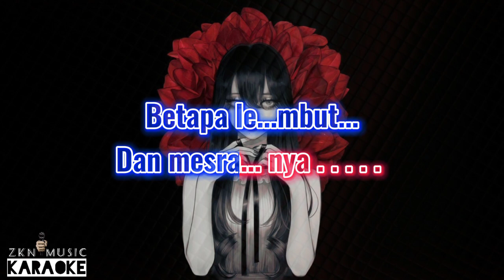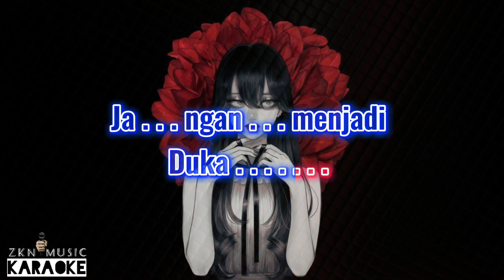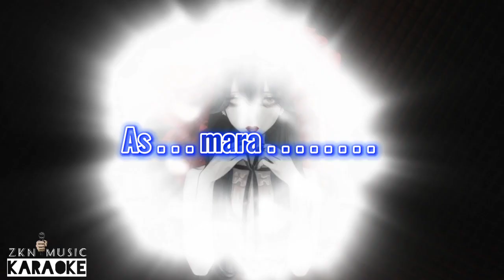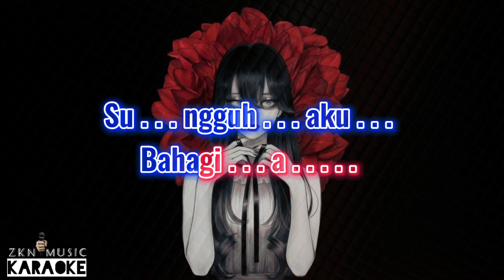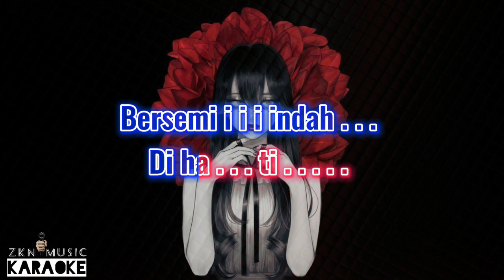Safira Inema - Terlena Karaoke [ Dj Santuy ]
Lagu Karaoke ini hanya berisikan INSTRUMEN Remove Vocal dan Diambil dari Video Music Original ya Teman-teman  Hanya Sekedar menghibur Pecinta Music Karaoke Di Tanah Air